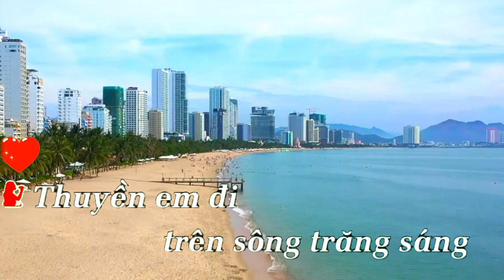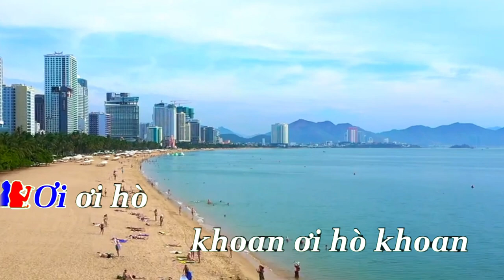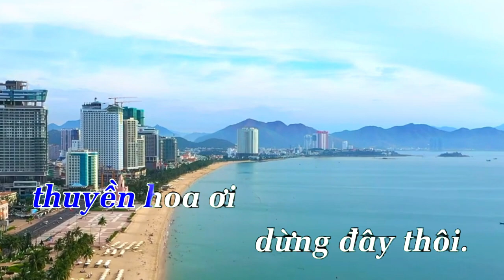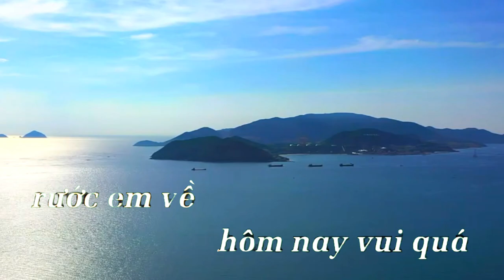KARAOKE SONG CA 🫂 POST : THUYỀN HOA🏝️KARAOKE SONG 🫂 FLOWER BOAT 🧚